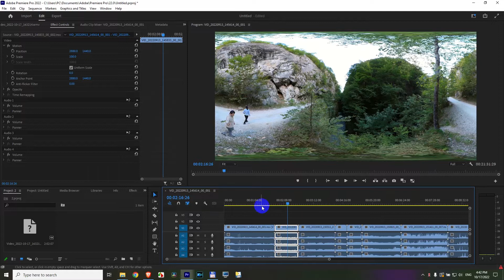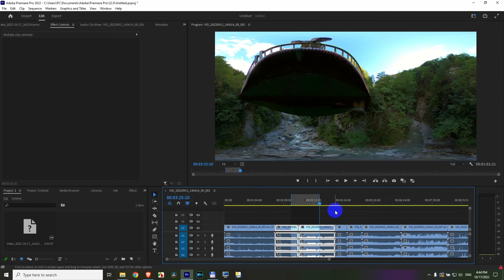How to Mark and Unmark the beginning / end of clips (Premiere Pro, X)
Mark a clip: X
Mark more selected clips: /
Clear In and Out marking: Control + Shift + X

Menu: Markers